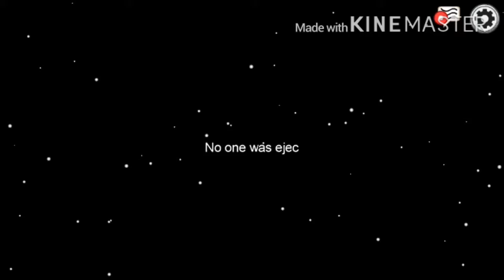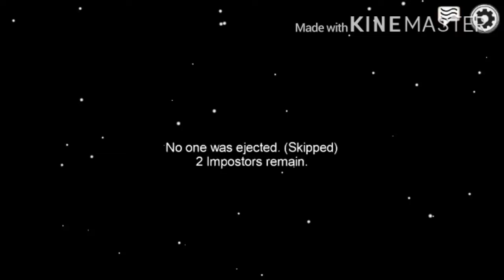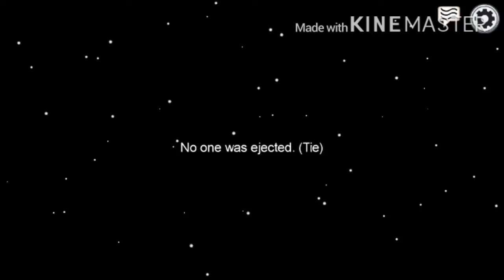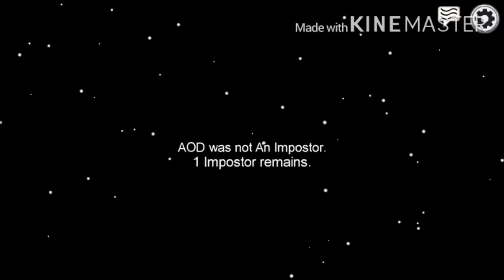||Among Us Pt.1|| Playing Among Us For The First Time With Imyoa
Note: this video is pre recorded